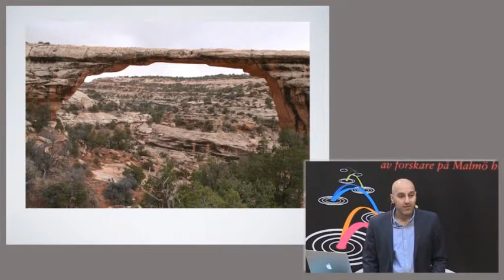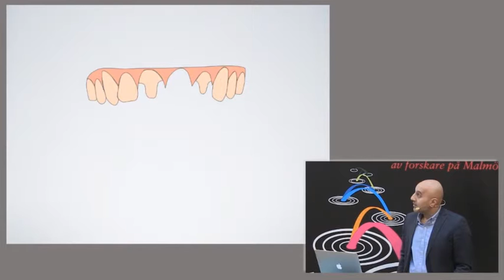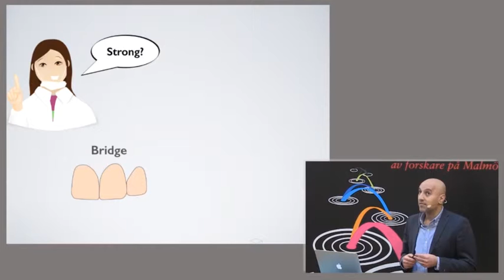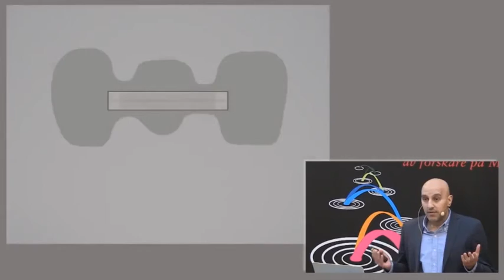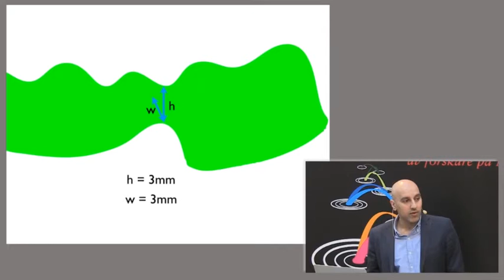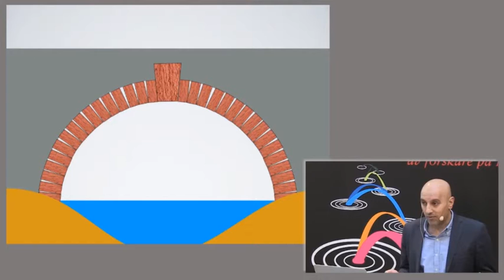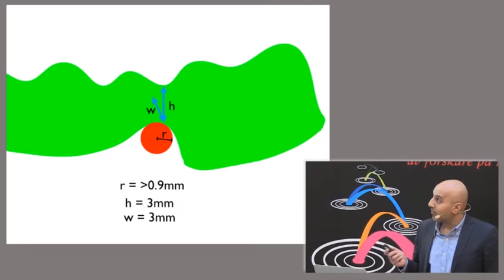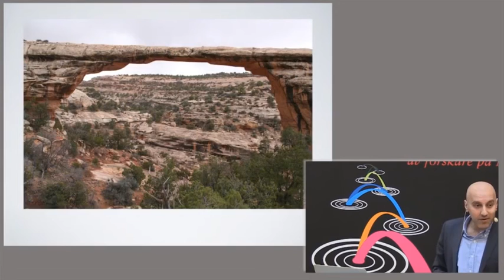En akademisk kvart: Deyar Mahmood - Bra design ökar hållfastheten på tandbroar